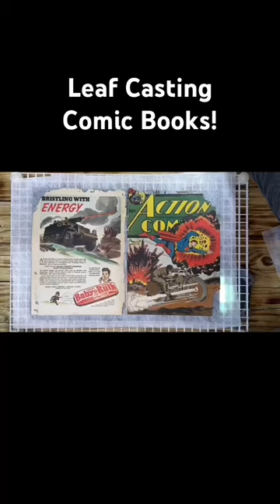Comic Book Conservation